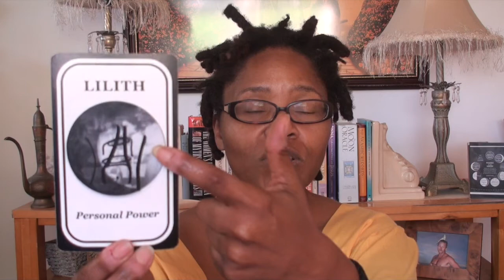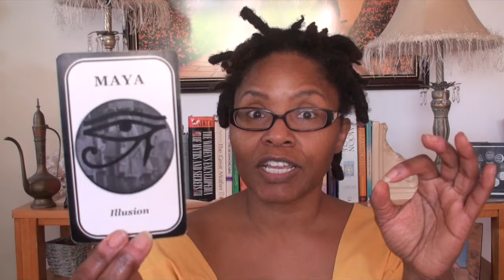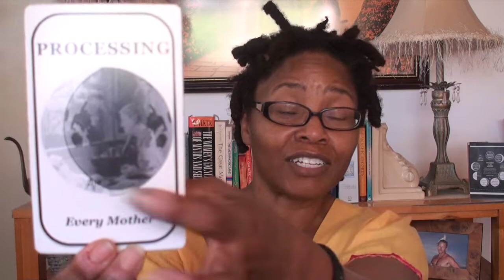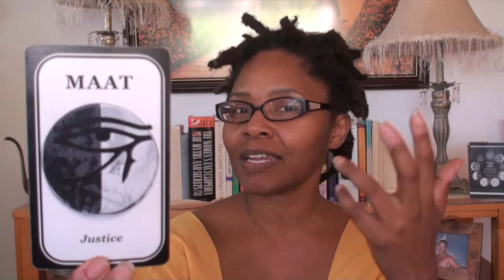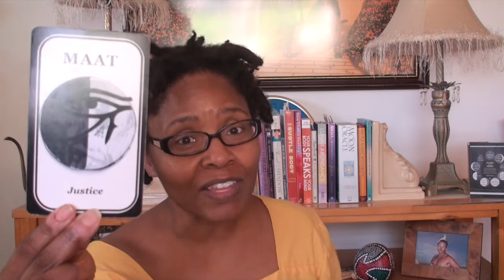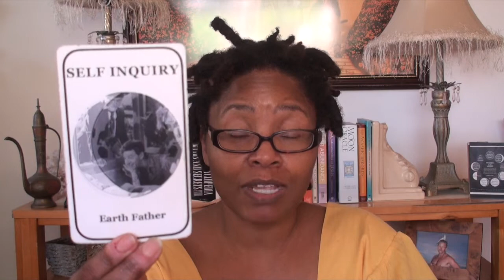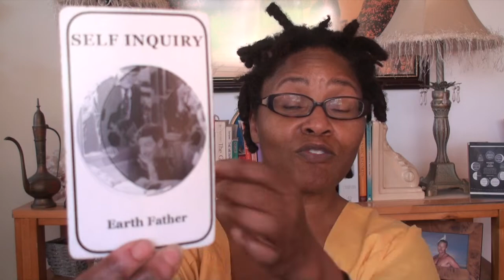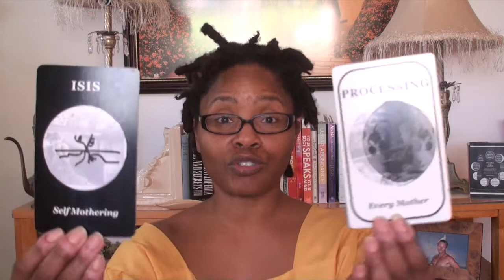Pisces MOON SIGN October New Moon READING 2018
Watch both to see which most resonates with you.

Beats @LonoBlackSoul